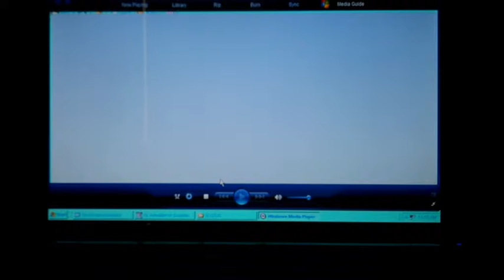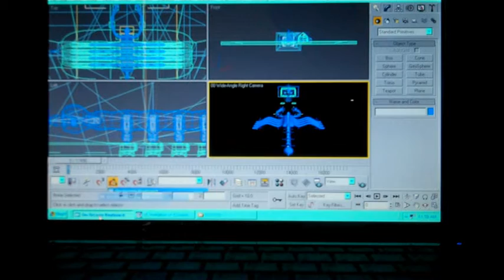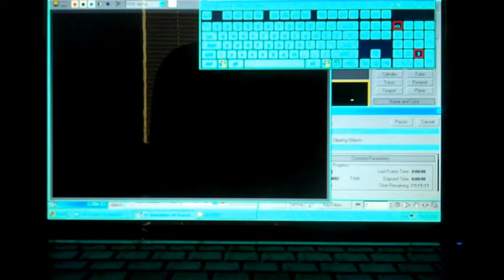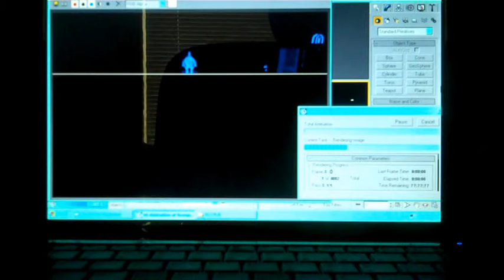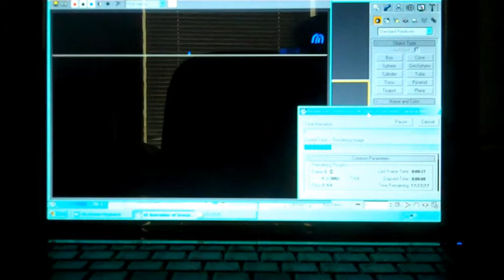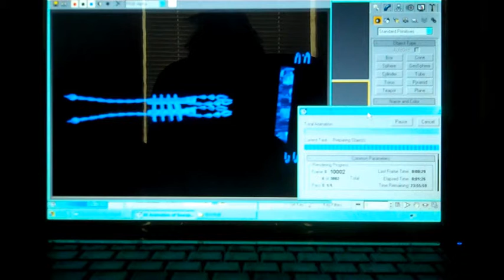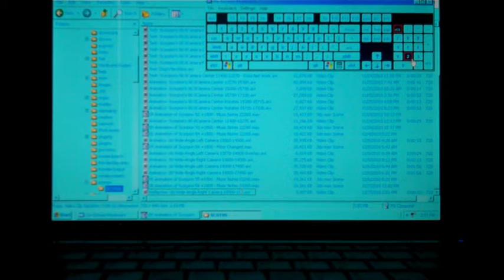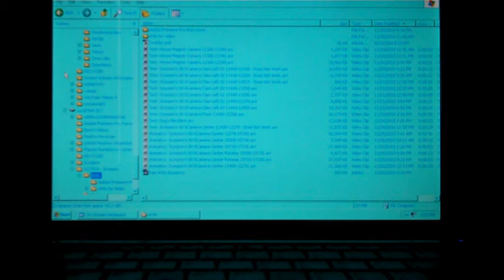Deals With Animation (Part 1)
Caroline Deals With Animation in 3DS Max.